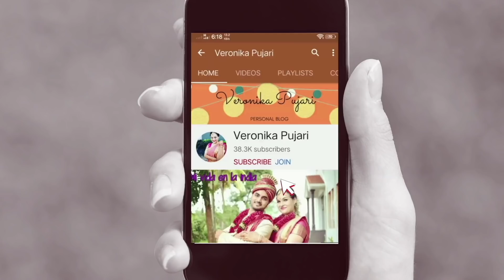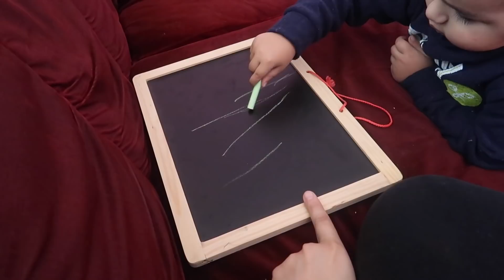BROMA PESADA SE SALE DE CONTROL | NOS INUNDAMOS | AHORA HACE LOS MANDADOS EN ESPAÑOL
Hola soy Veronika! Soy peruana, estoy casada con un hindú y hemos vivido por 10 años a bordo de cruceros. Luego nos mudamos a India, tengo más de 200 videos de la vida en India. Hoy en día estamos en Perú pero volveremos a India en un tiempo.
En este canal encontrarás vivencias del día a día sin caretas ni poses, soy una ama de casa muy entusiasta por vlogear.
Cámara que uso? Canon G7X Mark II
Con que edito mis videos? iMovie... sí ya se! Debo aprender a editar videos en otros programas...